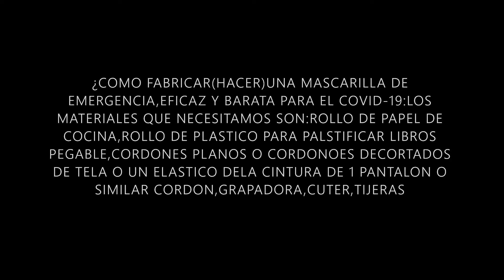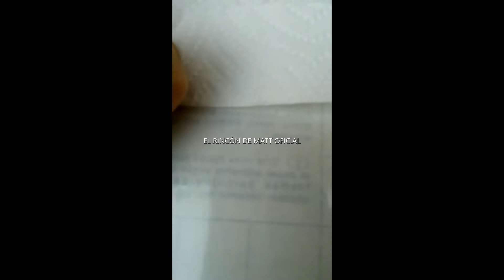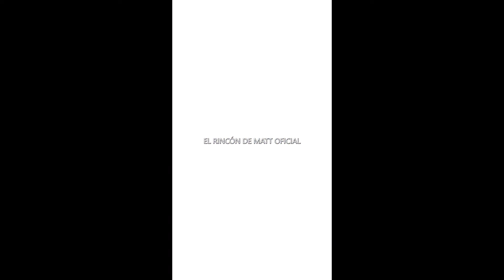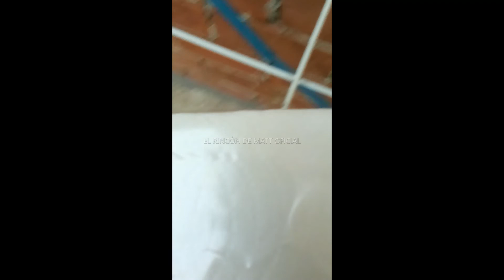¡INCREIBLE¡COMO FABRICAR UNA MASCARILLA DE EMERGENCIA,EFICAZ PARA EL COVID 19Y ECONOMICA